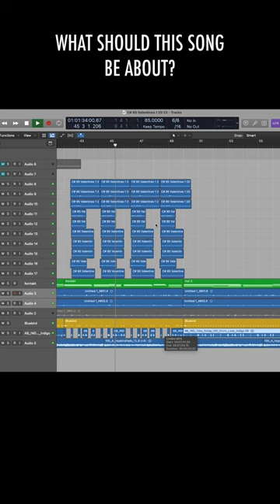The Jacob Choir